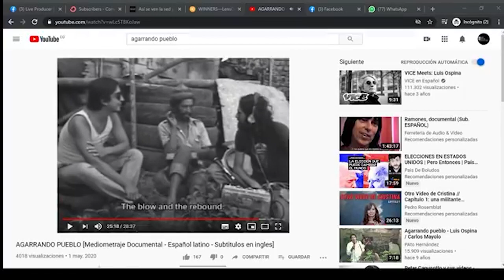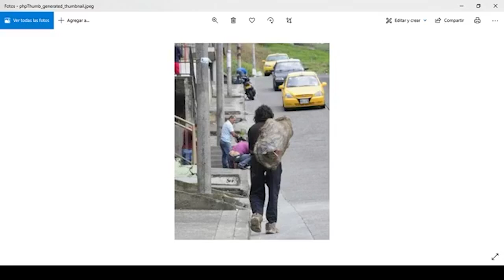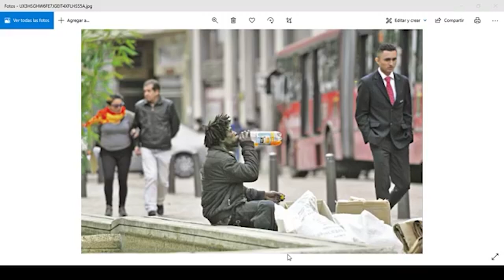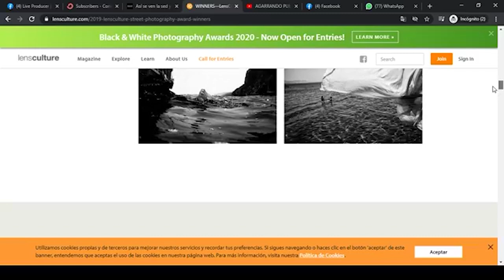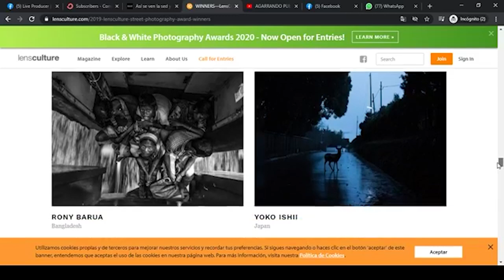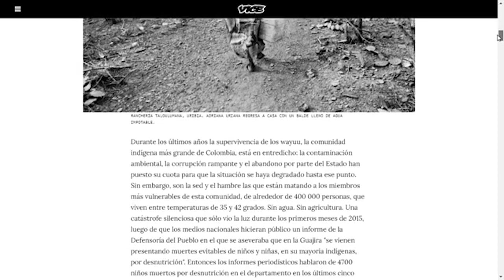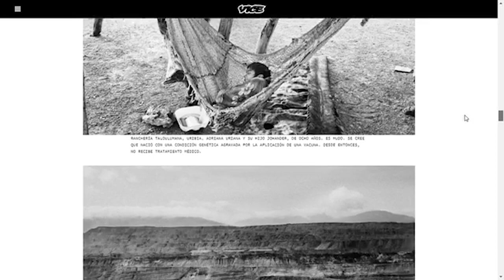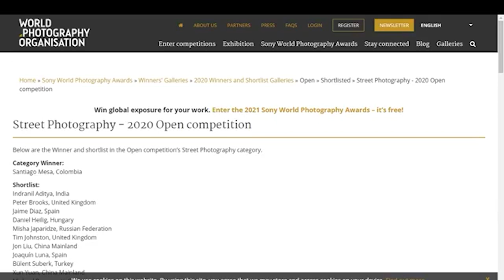#2 Webinar "Ética en la Fotografía Callejera" - Ciclo "Fotografía y Ciudad" con Nacho Marlats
Te presentamos "'Fotografía y Ciudad' - Ciclo de Webinars con Nacho Marlats", el ciclo de 3 seminarios online en asociación con la Alcaldía de Medellín,  el Sistema de Bibliotecas Públicas de Medellín y la Biblioteca Pública Piloto.

En esta edición, hablaremos sobre cómo abordar fotográficamente los centros urbanos y las situaciones de vulnerabilidad que vemos en ellos. Analizaremos por qué este tipo de fotos llaman la atención de fotógrafos inexpertos y veremos si realmente se ajusta a las características técnicas y discursivas de la fotografía de clase. También hablaremos sobre la diferencia entre la fotografía de calle y la fotografía documental para ver cuál es la forma más eficaz y, sobre todo, ética de tratar estas temáticas tan delicadas.

🔍TENEMOS MUCHO MÁS PARA TI A SOLO UN CLICK 🔎

Aquí te facilitamos la variedad de propuestas relacionadas con fotografía que tenemos para fotógrafos y fotógrafas de todos los niveles
Dale una mirada!